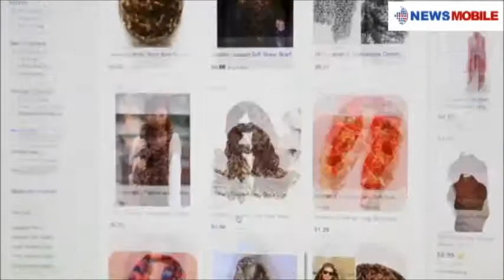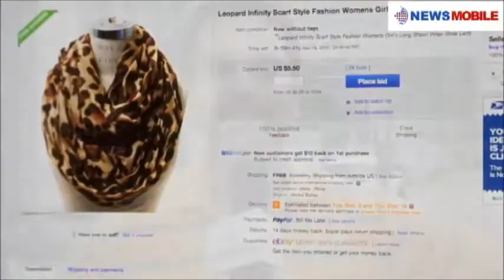Is Online Shopping Reliable?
Are you scared of online shopping? Are you scared of ordering a phone online and getting a bar of soap? How reliable is online shopping, let's find out.